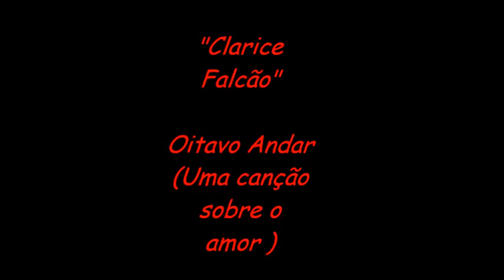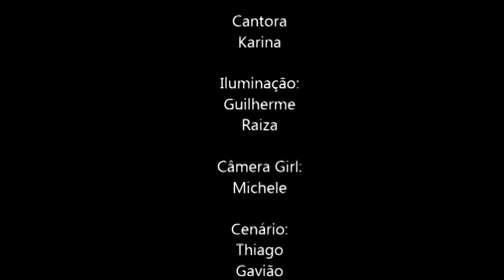Clarice Falcão Oitavo Andar (Uma canção sobre o amor) Cover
Galera essa é mais uma brincadeira com os amigos, espero que gostem e que possam compartilhar hehehe